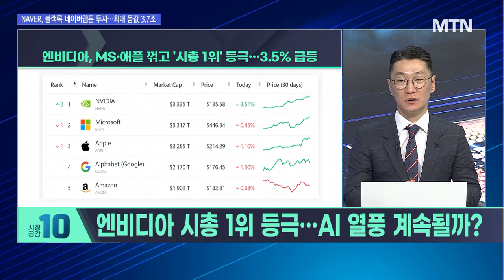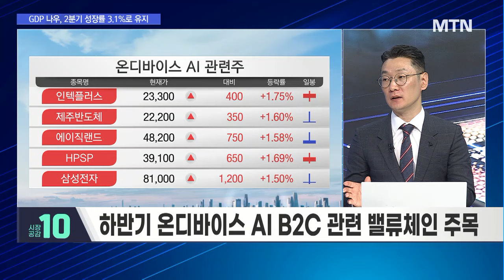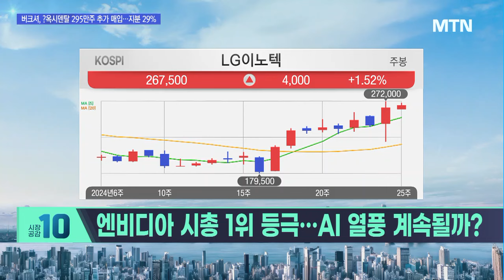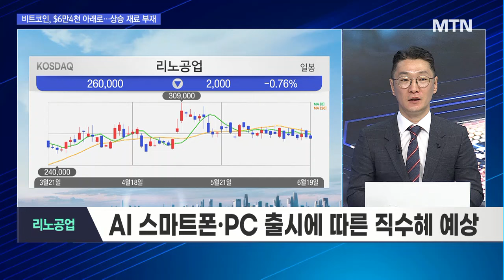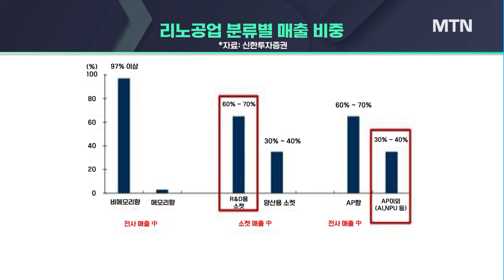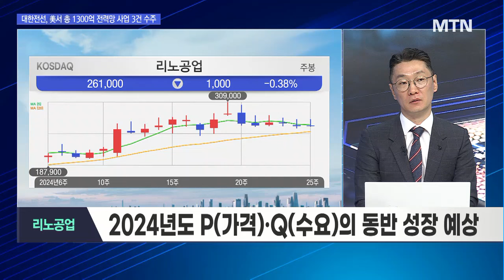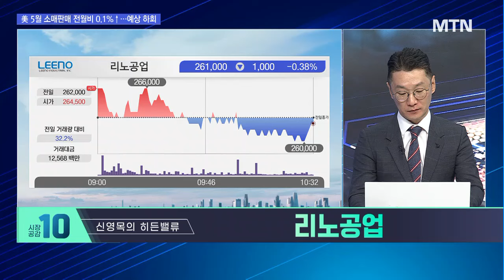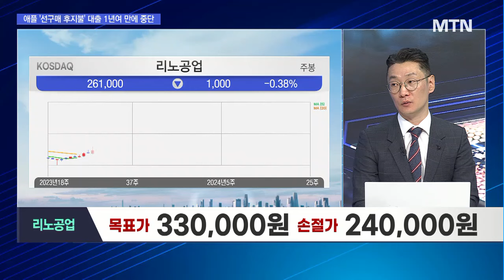[신영목의 히든밸류] 올해가 성장의 원년! 리노공업 온디바이스 '직수혜' 받는다? [시황의 해설자들] / 머니투데이방송 (증시, 증권)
06/19 시장공감 10

Q. 엔비디아 시총 1위 등극…AI 랠리 계속될까?

Q. 식지 않는 AI 반도체 열풍…하반기 시나리오는?

신영목의 히든밸류 '리노공업'
- 온디바이스 시장 확대로 모바일·PC 전방 산업 본격적인 성장
- AI 스마트폰·PC 출시에 따른 직수혜 예상
- AI 시장 개화로 인한 적용 제품·포트폴리오 확대
- 글로벌 IT 기업들의 고부가 칩 개발·신제품 출시 모멘텀
- 2024년도 P(가격)·Q(수요)의 동반 성장 예상